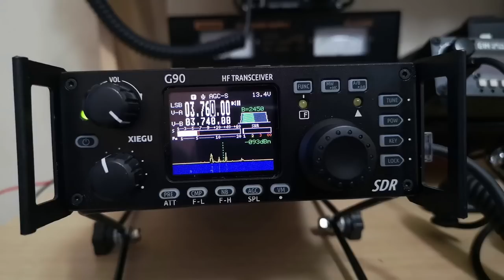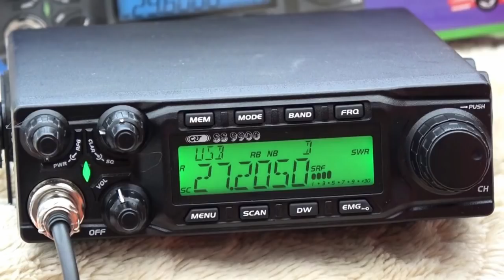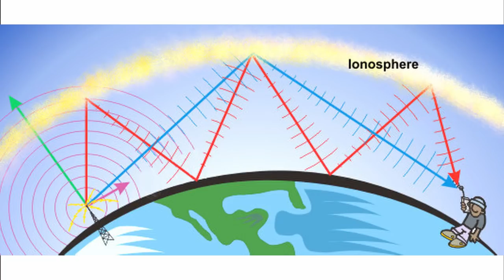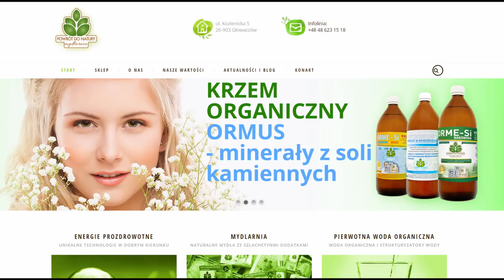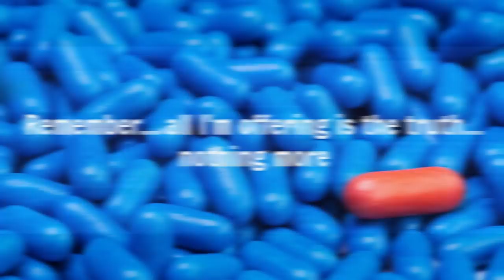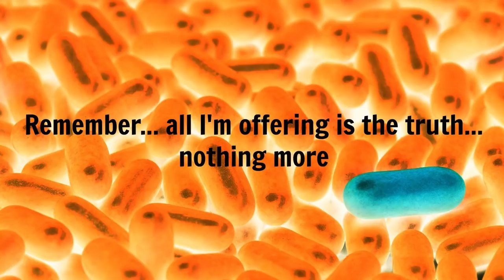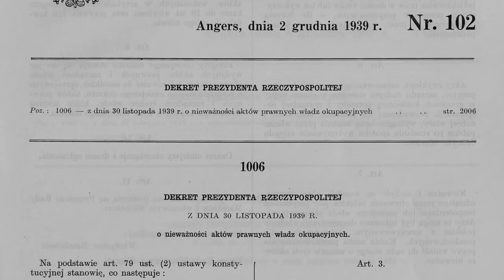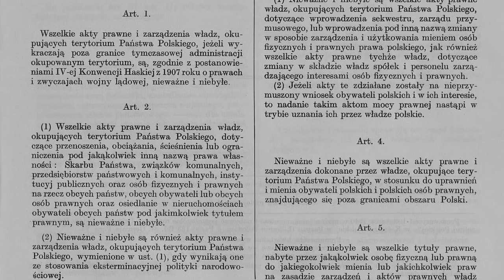System wczesnego ostrzegania i skrytki broni z Ukrainy - Krzysztof Krótkofalowiec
Wątki rozmowy:
- obywatelski system wczesnego ostrzegania
- dlaczego krótkofalarstwo ma obecnie duże znaczenie
- czym jest krótkofalarstwo
- czy możliwa jest amatorska łączność radiowa na całą Polskę
- survival miejski
- ograniczone zaufanie
- analiza danych z przestrzeni publicznej
- stan strachu w mediach
- depozyty ukraińskiej broni w Polsce
- złodziejstwo policji
- kwestia wykorzystania prawa naturalnego w sądach
- budowanie społeczeństwa obywatelskiego